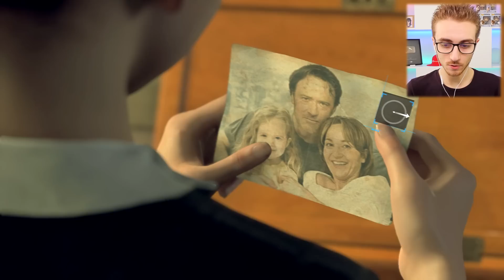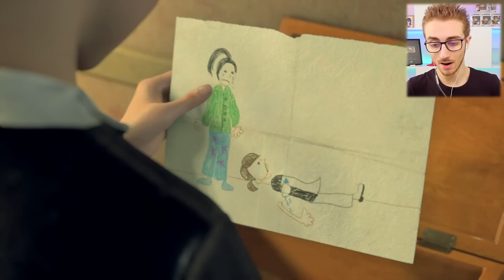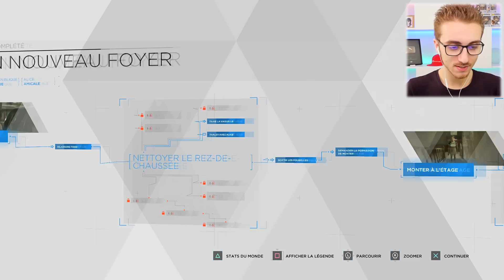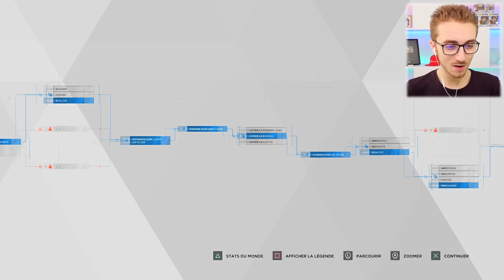DETROIT BECOME HUMAN : UN DANGER ARRIVE.. - Let's play #02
On en apprends un peu plus sur Kara et Markus !
Let's play Detroit become human français ( fr )

Ma boite postale :

SORA
BP109
77706 Marne la vallée Cedex 4